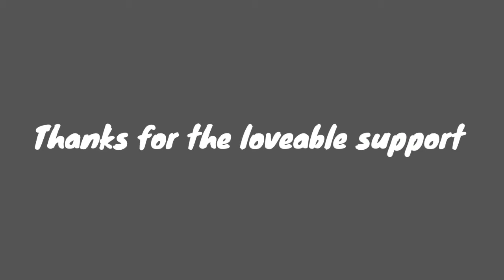Special Video | All In All AM